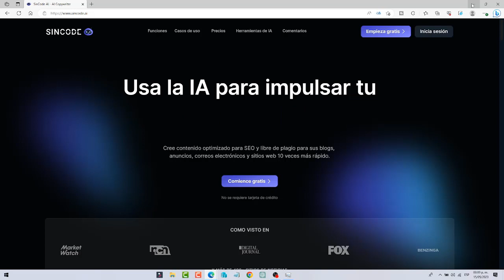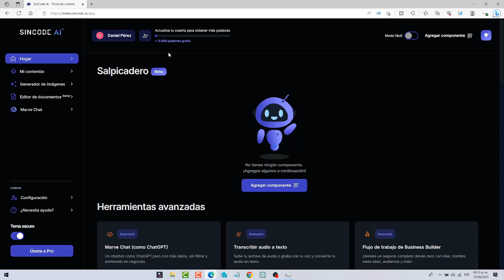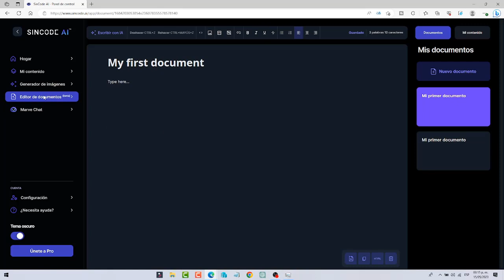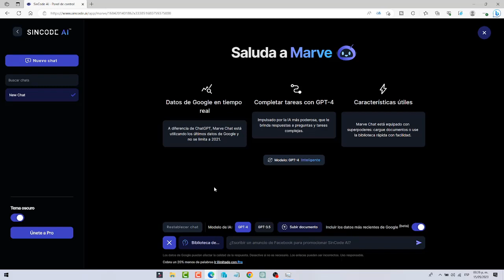🤖 COMO USAR CHATGPT 4 GRATIS - SINCODE AI 🤖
En este video te muestro como usar chatgpt 4 GRATIS CON SINCODE AI